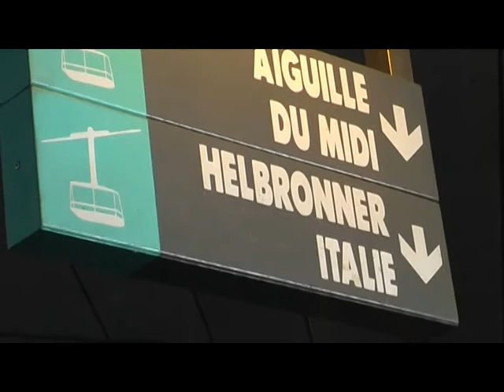Chamonix 2008 su bures.lt 1/8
Chamonix 2008 teaser